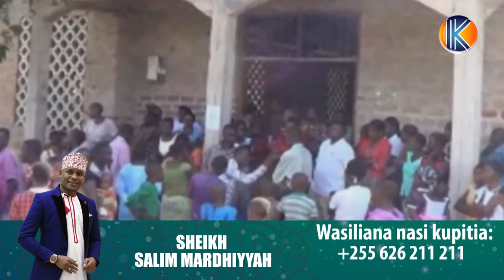WAFUASI WA NABII TITO WAANDAMANA